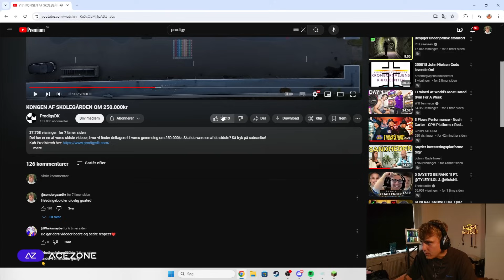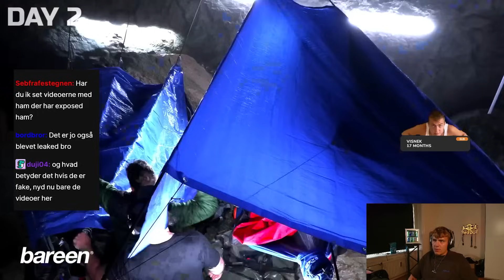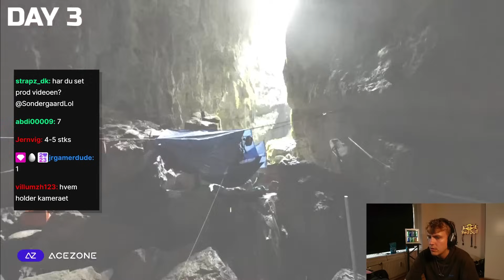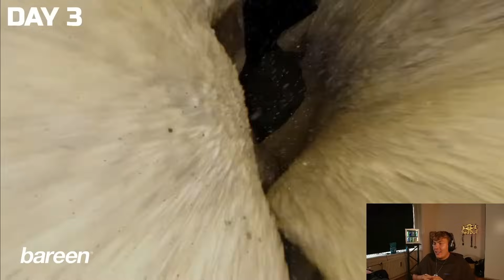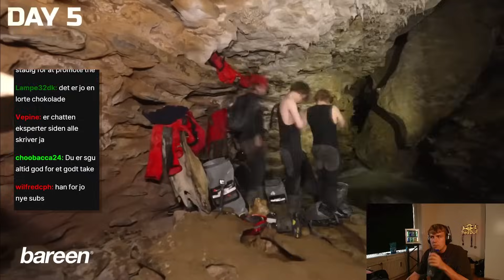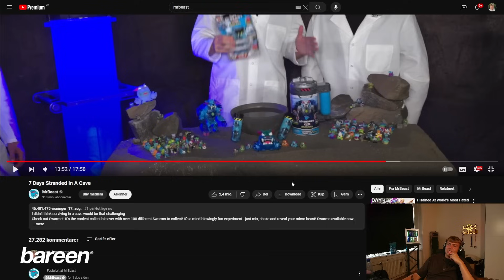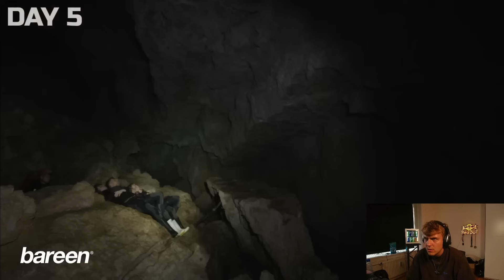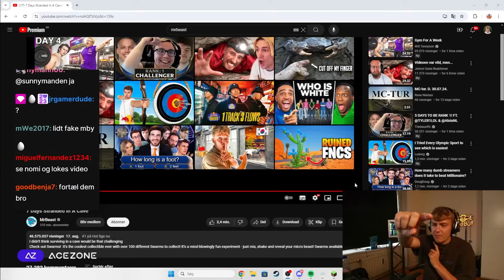Skal MrBeast Svare På Anklagerne?